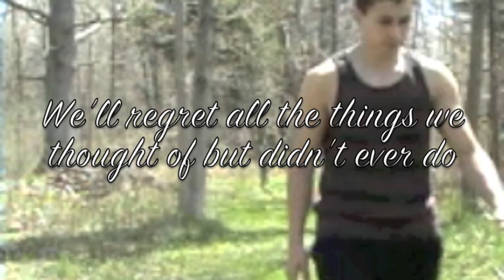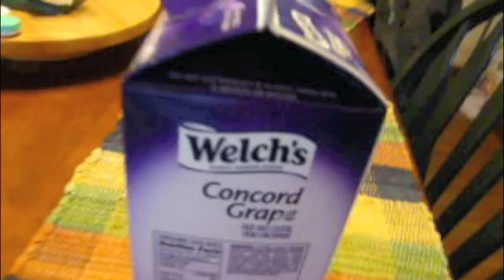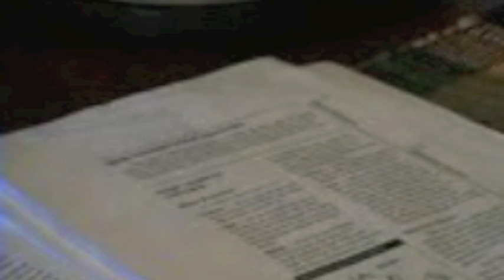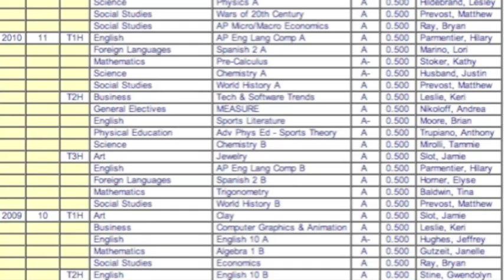Ryan Wummel Senior Seminar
A video of my bucket list goals and my final project